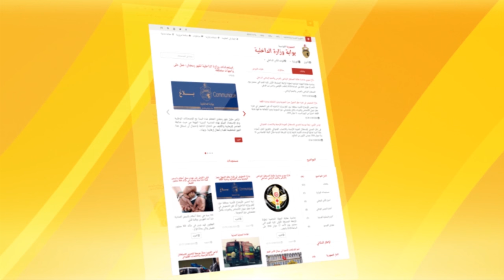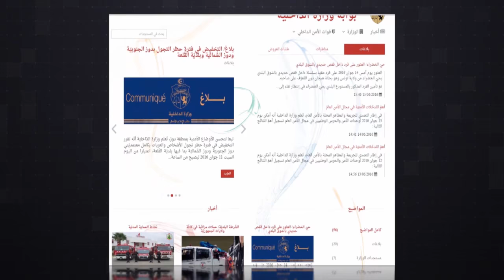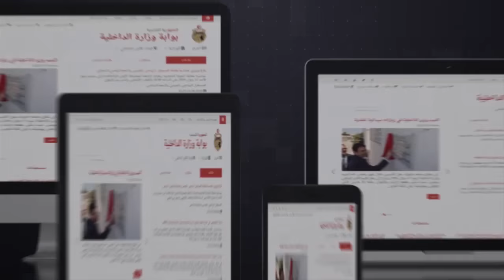وزارة الدّاخليّة تطلق بوّابتها الإلكترونيّة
في سياق تطوير منظومتنا الإعلاميّة والإتّصاليّة، أطلقت وزارة الدّاخليّة اليوم الخميس 16 جوان 2016 على شبكة الأنترنات بوّابتها الإلكترونيّة التّي تحتوي على مختلف أخبار ومستجدّات الوزارة، علاوة على تضمّنها مواقع البيانات المفتوحة والخدمات الإداريّة والمناظرات والموقع الخاصّ بالمرصد الوطني لسلامة المرور وموقع الدّيوان الوطني للحماية المدنيّة.
يمكنكم الإطّلاع على أخبار ومستجدّات الوزارة وعلى المواقع المتّصلة بالبوّابة على العنوان الإلكتروني التّالي :